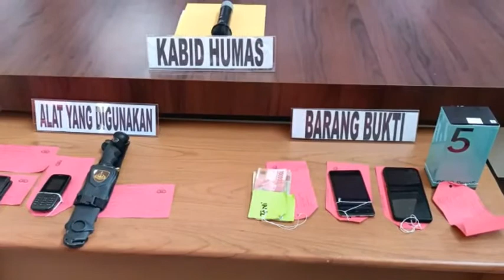Akibat Beli HP dari 2 Resedivis Pelaku Curat di Baloi, 2 Penadah Dipenjara di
WartaKepri TV Akibat Beli HP dari 2 Resedivis Pelaku Curat di Baloi, 2 Penadah Dipenjara di Polda Kepri lewat @WartaKepri.co.id